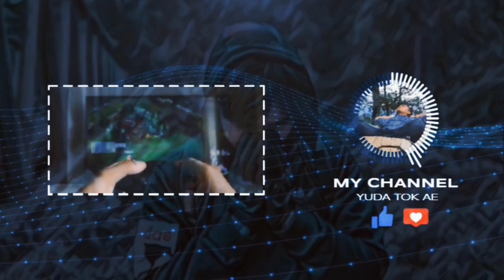GACHA ITEM LEGENDARY BUAT BIG MOM | 1 VS 5 AUTO RATA😱 | NewWorld: Vigour Voyage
@opbrsell45 (jual akun RD / akun EX)

klau ingin donasi buat mengembangkan CHANNEL ini buat beli peralatan ngeyoutube silakan guy.. semoga rezekinya berlipat ganda buat kalian ☺️
link saweria :

Info Mengenai Haoshoku Haki :
Conqueror Haki atau dikenal sebagai Haoshoku Haki (yang berarti "Warna Raja Penakluk") adalah bentuk Haki yang jarang yang tidak dapat dicapai melalui pelatihan dan hanya satu dari satu juta orang yang memilikinya.